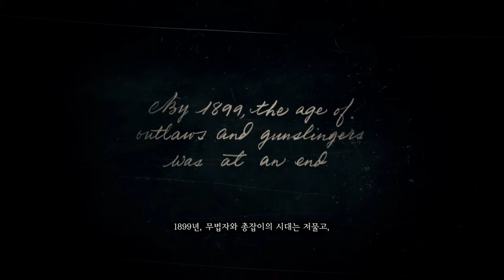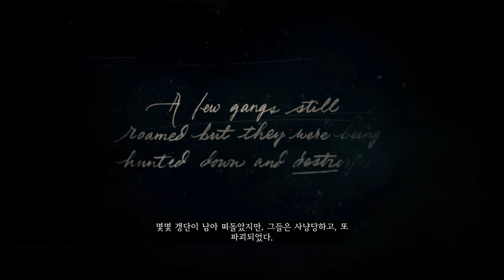Red Dead Redemption 2 - Gameplay Part 1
I bought this game this year yet... so late XD.
I am enjoying this game and chill every evening these days!